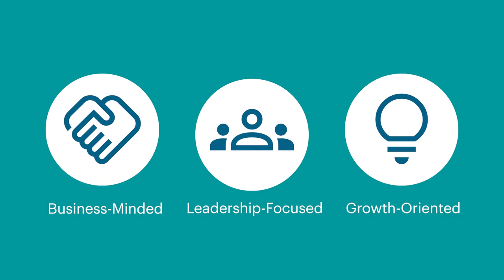MBA Application Tips: Introduction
Hear from the MBA Admissions team as we introduce the HBS application and what we look for in applicants.